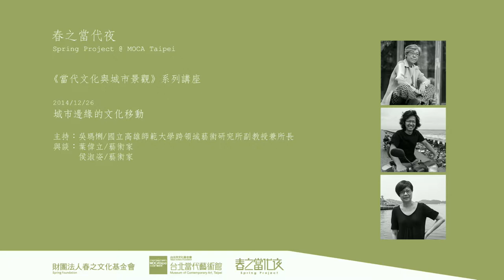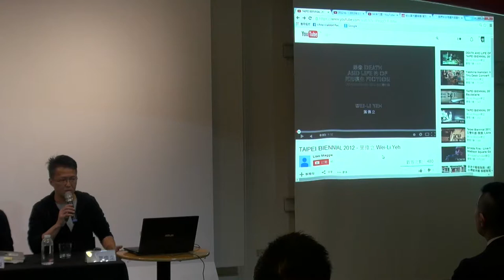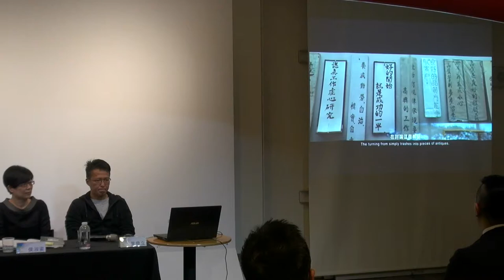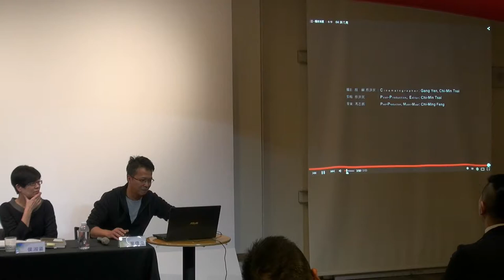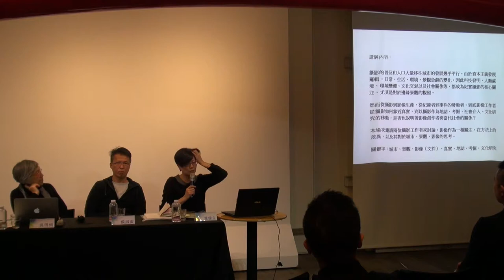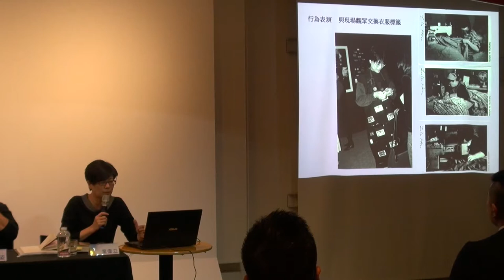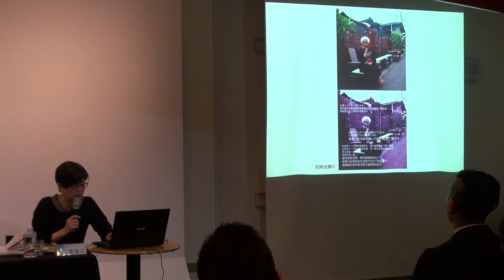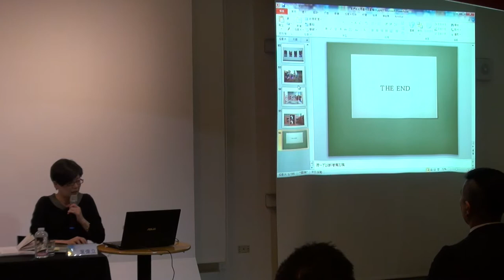城市邊緣的文化移動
春之當代夜《當代文化與城市景觀》系列講座

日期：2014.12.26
主持：吳瑪悧／國立高雄師範大學跨領域藝術研究所副教授兼所長
主講：葉偉立、侯淑姿／藝術家

講座綱要：
攝影的普及和人口大量移往城市的發展幾乎平行。由於資本主義發展邏輯，日常、生活、環境、景觀急劇的變化，因此科技發明、人類處境、環境變遷、文化交混以及社會關係等，都成為紀實攝影的核心關注，尤其是對於邊緣景觀的觀照。

然而從攝影到影像生產，從紀錄者到事件的發動者，到底影像工作者從攝影如何靠近真實，到以攝影作為地誌、考掘、社會介入、文化研究的移動，是否也說明著影像創作者與當代社會的關係？
本場次邀請兩位攝影工作者來討論，影像作為一種關注，在方法上的差異，以及其對於城市、景觀、影像的思考。

Cultural Shifts at the City’s Margins

The growing pervasiveness of photography and the mass migration to cities have virtually developed in tandem. Dramatic shifts in lifestyles, environment, landscape, and the quotidian have occurred according to capitalist developmental logic. Hence technological inventions, changes in the environment, human conditions, intercultural amalgamation, and social relationships, have all become the core focus of documentary photography. Of special concern is the marginalized landscape.

However, from photography to image production, from documentarian to event instigator, how do image workers ultimately approach reality through photography? And with photography serving as topographical, archeological, and social intervention, do shifts in cultural research also explain the relationship between the image creator and contemporary society?

Two image workers have been invited to this session to discuss the image as a method of concern, their differences in approach, and their thoughts on the city, landscape, and image.